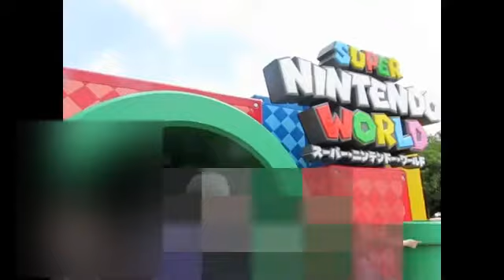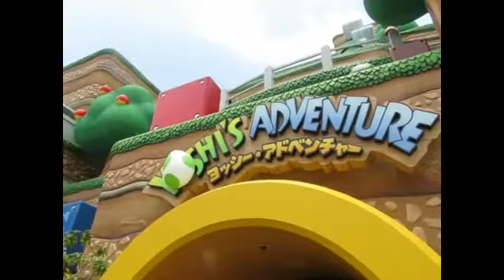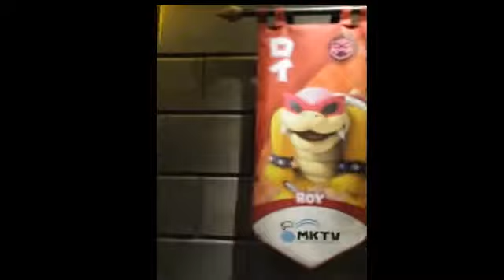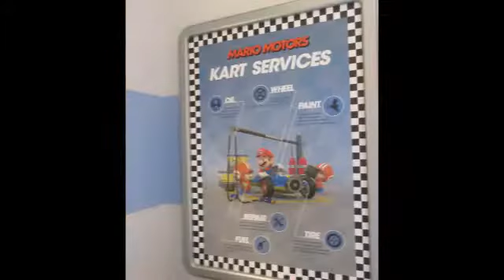総集編 USJスーパーニンテンドーワールド 任天堂エリアオンライン体験気分 エリア内を行った気分 ニンテンドーエリア下見 online tripオンライン旅行 SUPER NINTENDO WORLD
Omnibus USJ SUPER NINTENDO WORLD
スーパーニンテンドーワールドエリア内の様子をまとめました。

行った人は思い出したり、行く前の人には下見に良いかと思います。
行った気分にもなれれば幸いです。

下記の編集に時間を割き、公開がすっかり遅くなりました。
四連休終わりでの公開ですが、
夏休みのひとときにお楽しみください🐸

　*　 *　 *　 *　 *　 お  詫  び 　*　 *　 *　 *　 *
動画加工ソフトで初めてモザイクを利用したのですが、
透明度が高く顔が隠せず、
YOUTUBEのぼかしも利用した為、
二重に見えづらい所もあります。
ご了承願います。